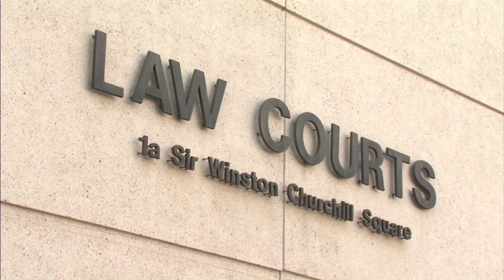Four guilty in kidnapping, torture death of Nature Duperron | APTN News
An Edmonton judge has accepted guilty pleas from two accused and convicted two more in the horrific murder of 25-year-old Nature Duperron.

Duperron was kidnapped off an Edmonton street by a group of four people in 2019.